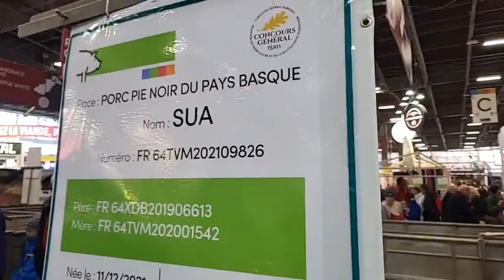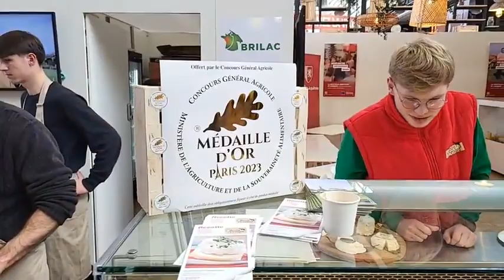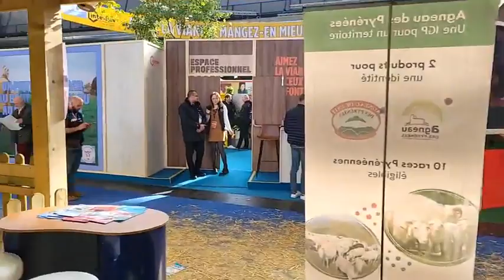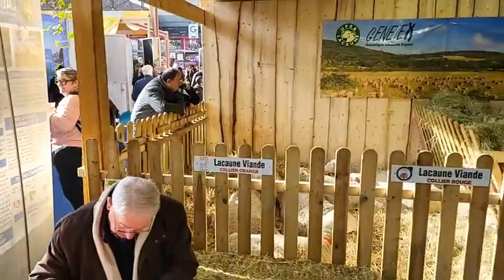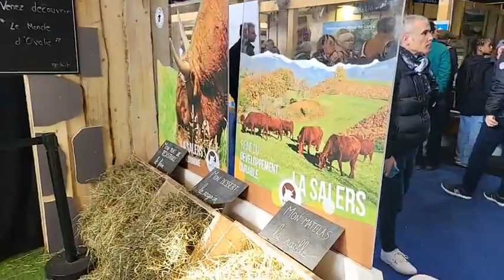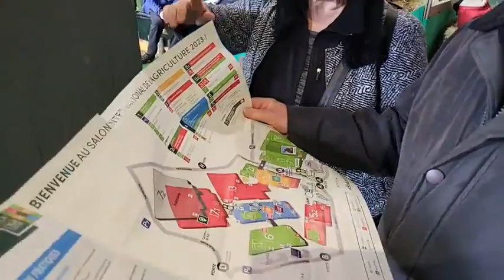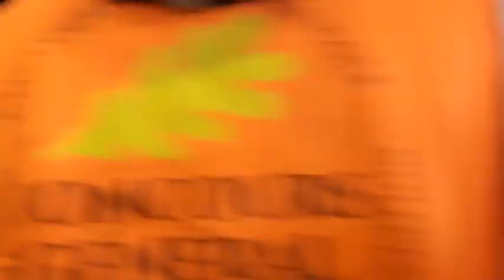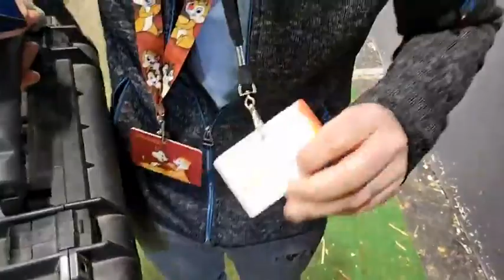En direct du Hall 1 - Salon International de l'agriculture - 1er mars 2023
Reportage @KWZtvLozere - mars 2023